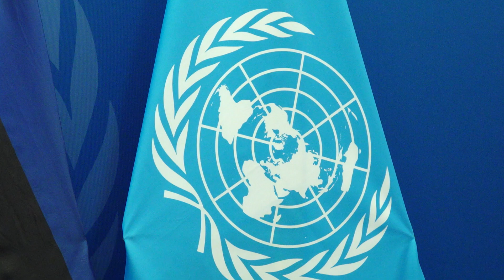18.09.2023. Baltijas valstu prezidentu tikšanās ar ANO ģenerālsekretāru Antoniu Gutērrešu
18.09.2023. Baltijas valstu prezidentu tikšanās ar ANO ģenerālsekretāru Antoniu Gutērrešu (António Guterres).
Video autors: Gatis Bergmanis, Valsts prezidenta kanceleja.